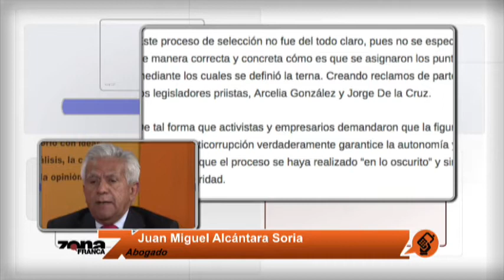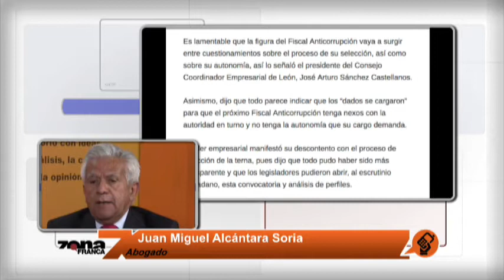Miguel Alcántara Soria Abogado y Luis Alberto Ramos Pdte del Observatorio Ciudadano de León